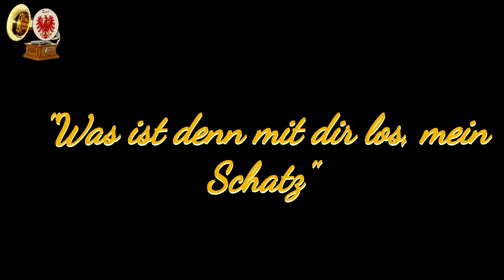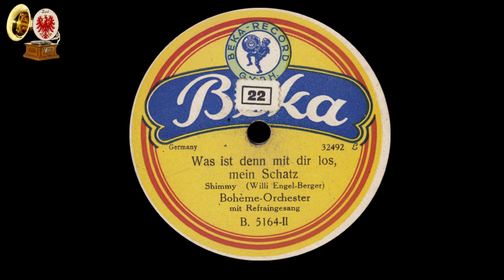Was ist denn mit dir los, mein Schatz - Boheme-Orchester mit Gesang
- vielleicht Edith Lorand, vielleicht Max Kuttner?